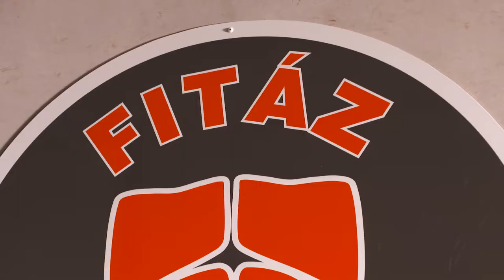Business Growth Program - Fitaz Darwin Gym